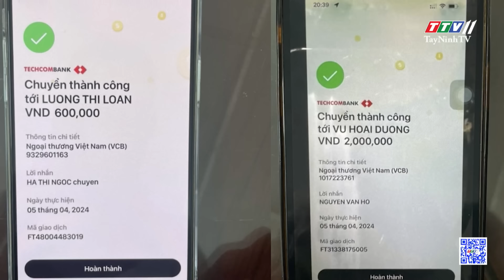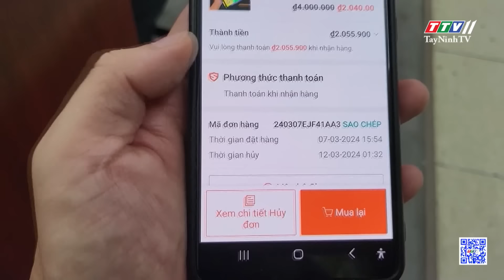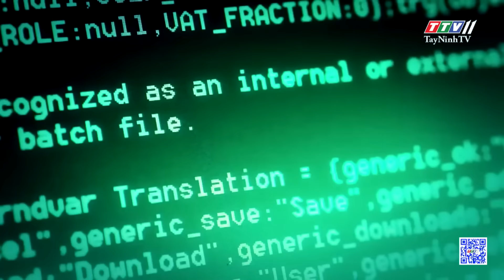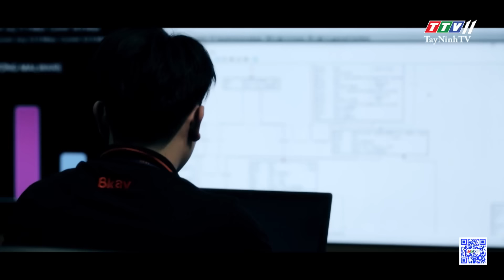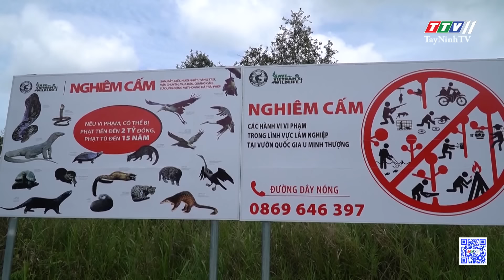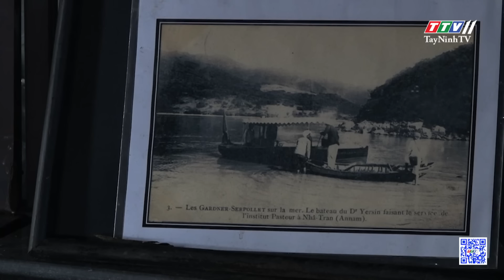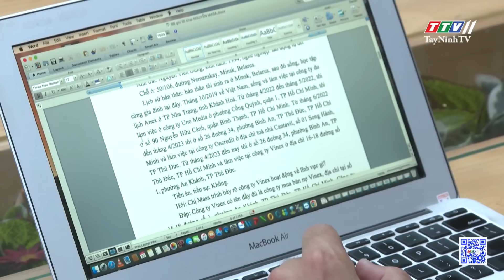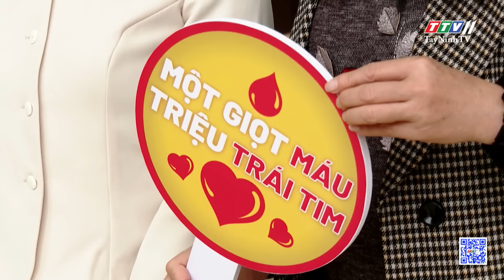24h Chuyển động | 09-4-2024 | Tin tức hôm nay | TayNinhTV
24h Chuyển động | 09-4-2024 | Tin tức hôm nay | TayNinhTV
24H NÓNG
• Tạm giữ đối tượng dùng hóa đơn thanh toán qr để l*ừ.a đảo
• Lấy thành công mắt xích cưa nằm trong ổ bụng nam thanh niên
• Bắt nhóm đối tượng l.ừ.a đảo hơn 90 tỷ đồng
• Giải cứu hai bé gái mất tích ở phố Nguyễn Huệ
• “Báo động đỏ” tấn công mã hóa dữ liệu tống tiền
• Tăng cường phương án phòng chống c.h*á.y rừng
• Đê ngầm phá sóng, bảo vệ bờ biển hội an
• Hòn bà nguyên sơ - vẻ đẹp tuyệt mỹ của thiên nhiên
• Hòn sẹo - viên ngọc xanh giữa biển trời quy nhơn
• Công viên giải trí nhập vai đầu tiên trên thế giới
• Cuộc đua trong bộ đồ bay phản lực đầu tiên trên thế giới
• Mua nước đóng bình vì thiếu nước sạch
24H NÓNG
• Phá đường dây "tín dụng đen" do người nước ngoài cầm đầu
• Xe tải va chạm xe khách, tài xế kẹt trong cabin
• Xe khách bốc cháy khi đang lưu thông trên đường
• Dập tắt đám cháy cỏ dại rộng hàng trăm mét vuông
• Lan tỏa nghĩa cử cao đẹp hiến máu cứu người